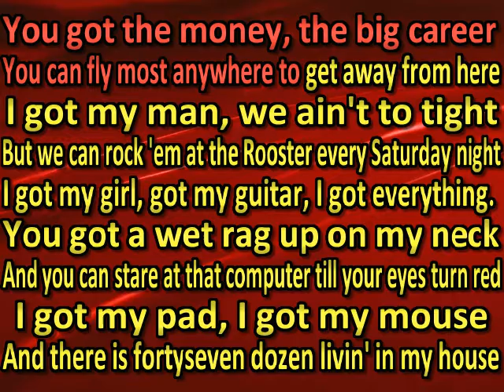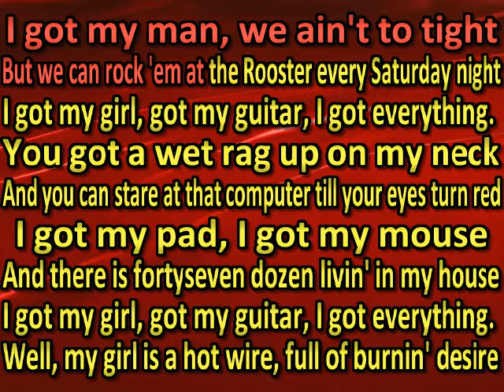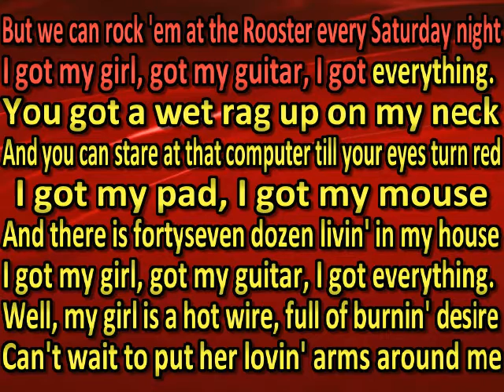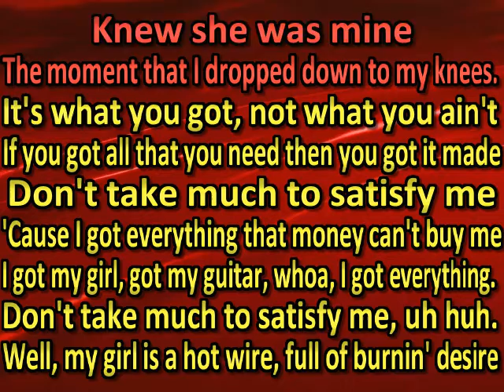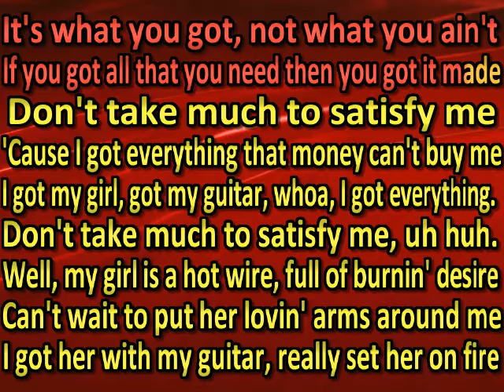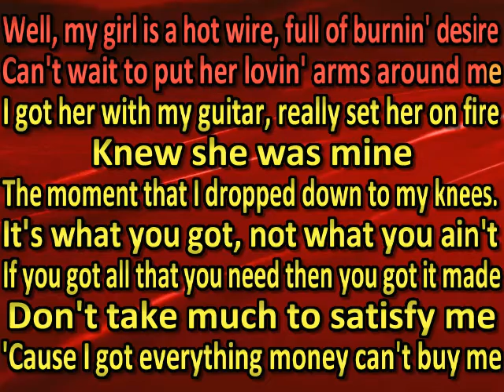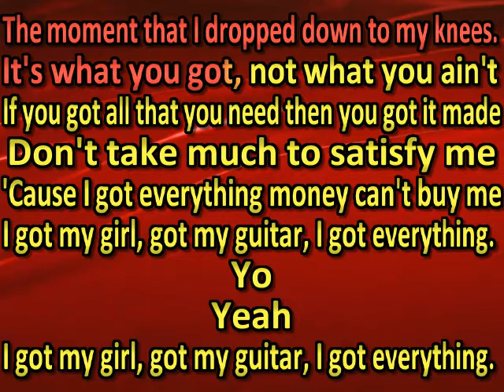George Jones - I Got Everything (karaoke) (by request)